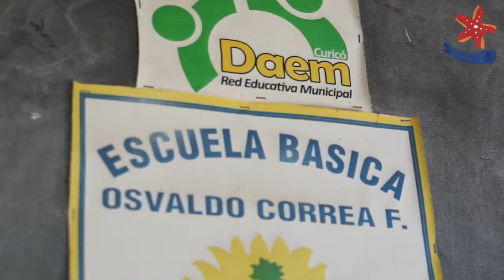Desafío de Aprender Maule. Educación con calidad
Desafío Levantemos Chile nace con el terremoto del 27 de Febrero de 2010, cuando Felipe Cubillos Sigall, no pudo quedarse tranquilo al pensar que existieran otros chilenos que lo pudieran estar pasando mal con lo ocurrido. Luego de un año de vida de Desafío, Felipe y quienes formaban ya la insipiente causa, entienden que antes de este cataclismo, Chile ya vivia en un terremoto permanente, el de la pobreza y la falta de oportunidades. Desafío sigue trabajando para mejorar la calidad de vida de miles de chilenos, que han tenido menos oportunidades, construyendo un puente entre los que necesitan y quienes pueden ayudarlos a emprender vuelo con sus sueños.